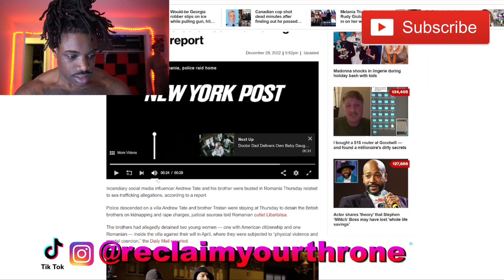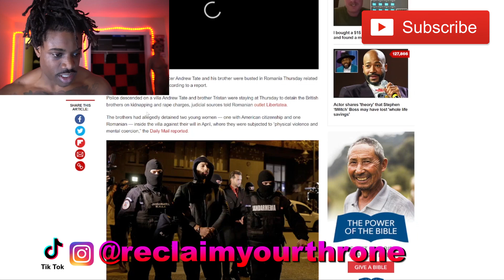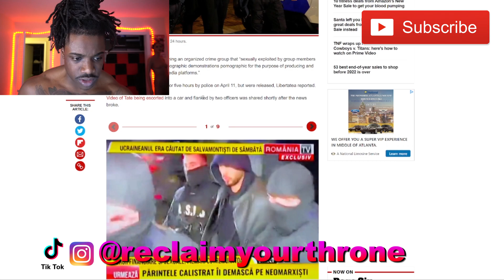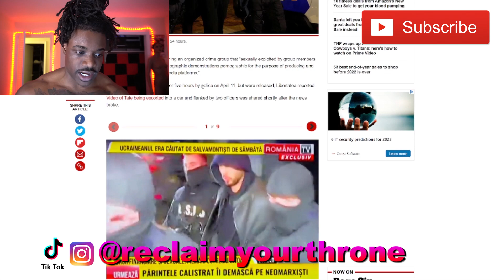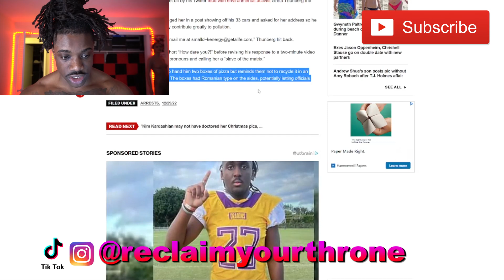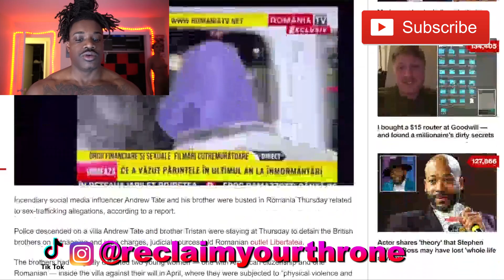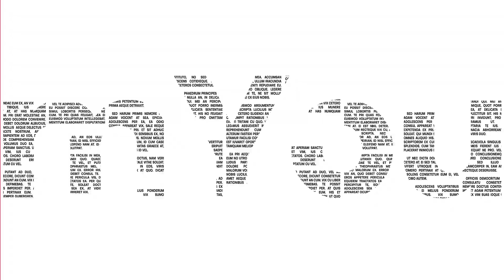Andrew & Tristian Tate Arrested on Sex Trafficking Allegations Could Web Cam Business Be Catching Up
ReclaimYourThrone​​​​​​​​​​​​​​​​ speaks on Andrew & Tristian Tate Arrested on Sex Trafficking Allegations Could Web Cam Business Be Catching Up...